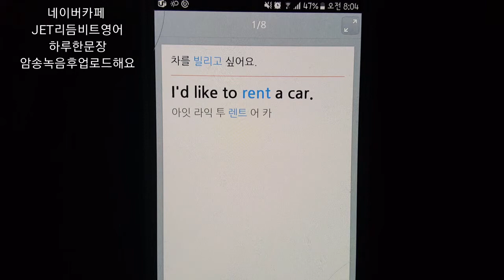왕초보여행영어회화/글로벌회화 교통편 렌트카 천천히 느리게영상 Basic English speaking one sentence a day slow version